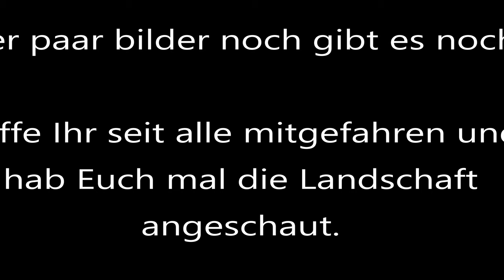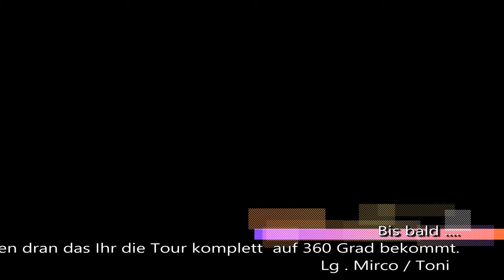Tour von Chemnitz zum Erholungspark Pahna in 360 Grad und 5K Brixton Rayburn und ETZ 125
Brixton Rayburn  vs ETZ 125
mal eine kleine ausfahrt zum Erholungspark Pahna. 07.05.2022
Leider haben wir noch keine Möglichkeit mit dem Ton . Aber auch dort finden wir noch eine Lösung